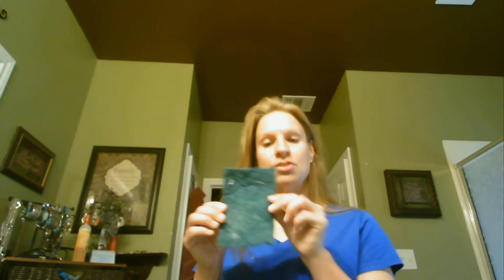And The Cleaner that works is.....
Helpful advice